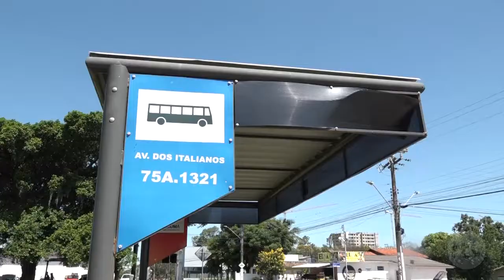Motorista de ônibus fecha a porta “na cara” de menino